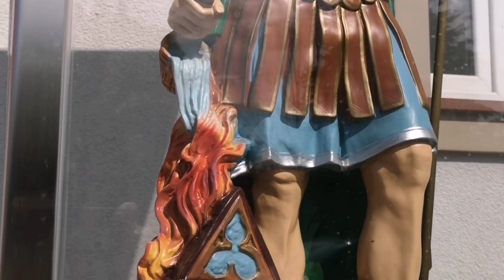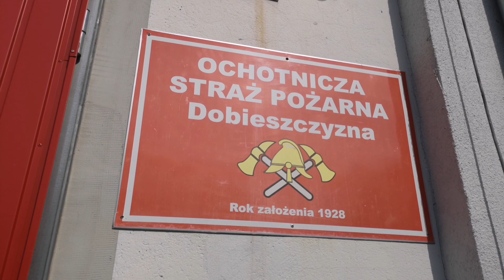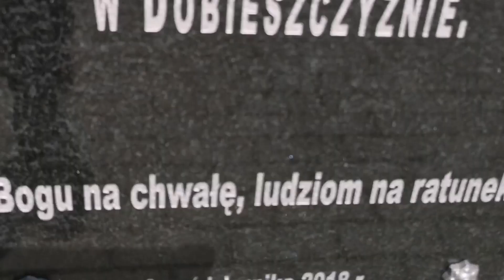Moje ulubione pasje cztery pory roku w ogrodzie 2019 🍁/wspomnienie o Dobieszczyznie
Dawne tereny w których mieszkałem zapraszam do oglodania.